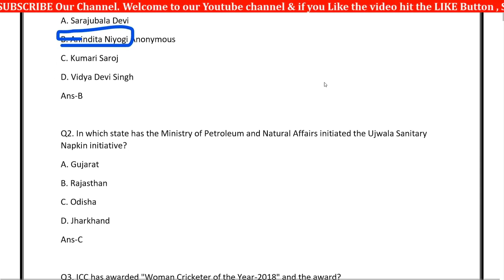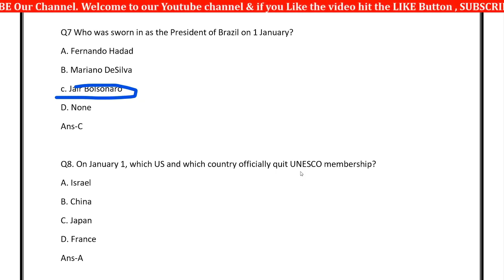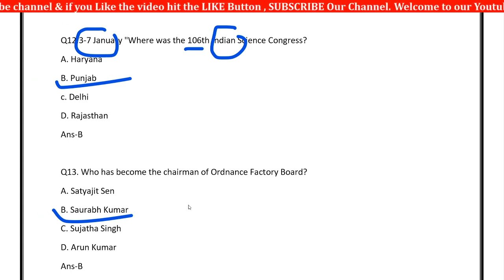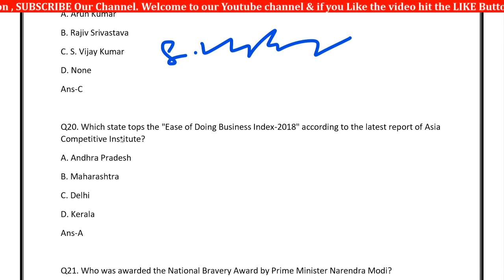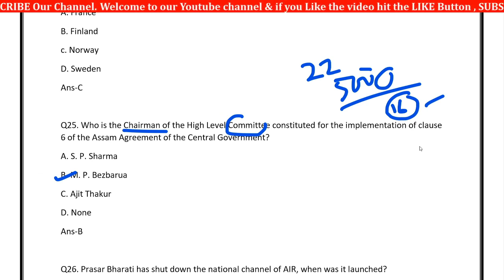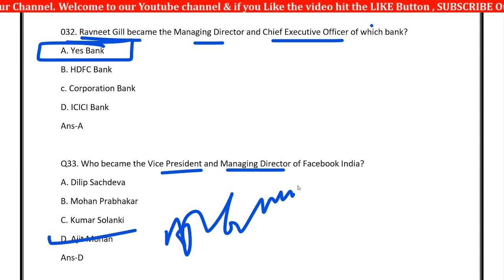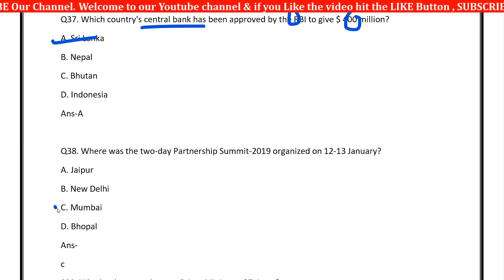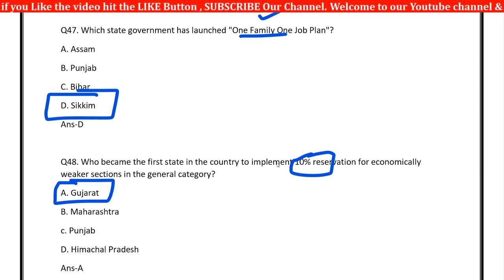କରେଣ୍ଟ ଏଫେୟାର୍ସ 2019 || Current Affairs 2019 In odia || Odia current affairs class | class 1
current affaris class

Class provided
1. mathematics
2. Reasoning
3. General Knowledge (history, science, geography, and other all topic)
4. English Grammar
5. Odia Grammar
6. Current Affairs

                                                          By DIGITAL ODISHA
                                                                 whatsapp no-
                                                                        Dillip